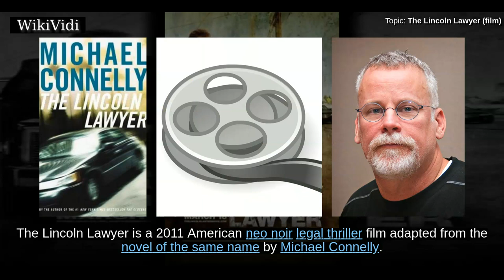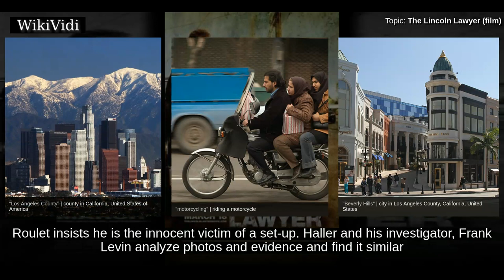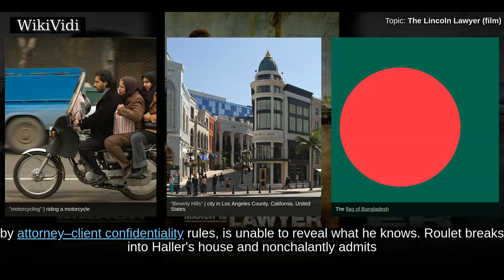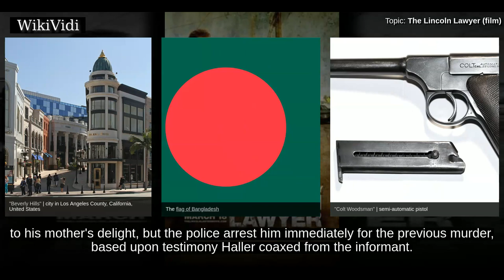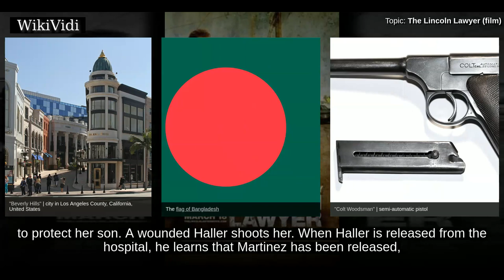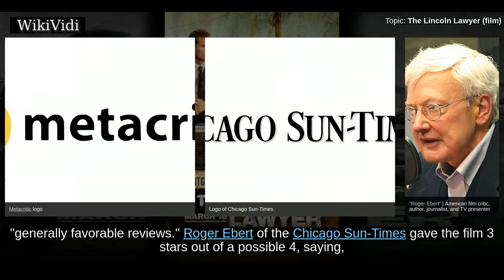THE LINCOLN LAWYER (film) - WikiVidi Documentary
The Lincoln Lawyer is a 2011 American neo noir legal thriller film adapted from the novel of the same name by Michael Connelly. The film is directed by Brad Furman, with a screenplay written by John Romano, and stars Matthew McConaughey as the titular lawyer, Mickey Haller. The film co-stars Ryan Phillippe, Marisa Tomei, and Josh Lucas, and features William H. Macy and Bryan Cranston in supporting roles. The story is adapted from the first of several novels featuring the character of Mickey Haller, who works out of a chauffeur-driven Lincoln Town Car rather than an office. Haller is hired to defend the son of a wealthy Los Angeles businesswoman in an assault case. Details of the crime bring up uncomfortable parallels with a former case, and Haller discovers the two cases are intertwined.

Shortcuts to chapters:
00:00:58 Plot

Copyright WikiVidi.